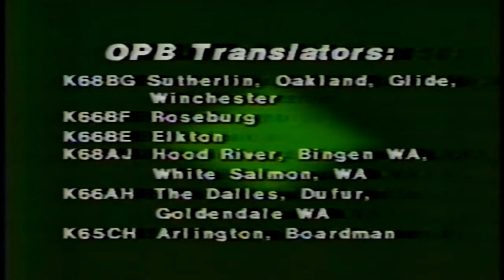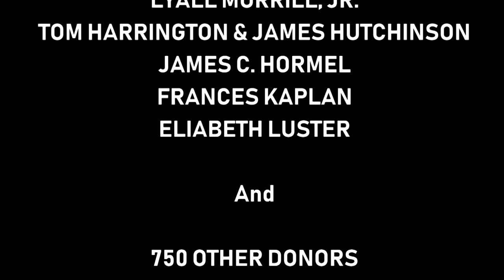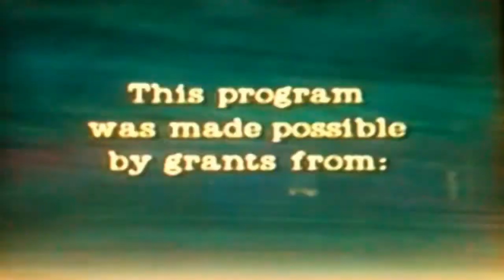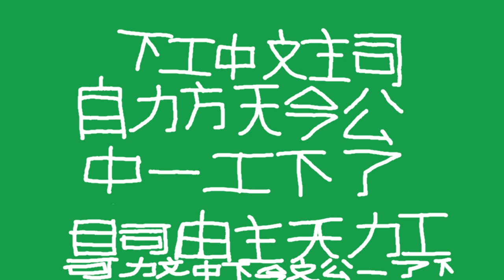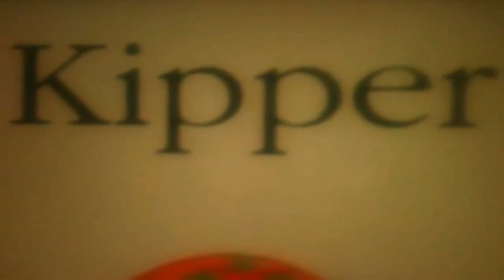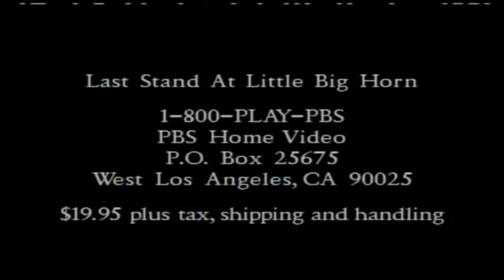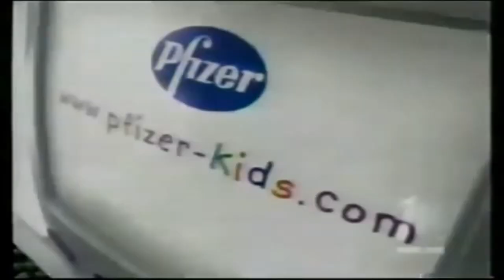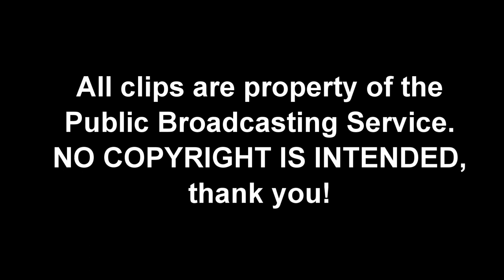[#839] 3 Hours of PBS Funding Credits (Mark II)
Hi everyone, this is Alan Richardson here! So, yeah! Anyways, enjoy!